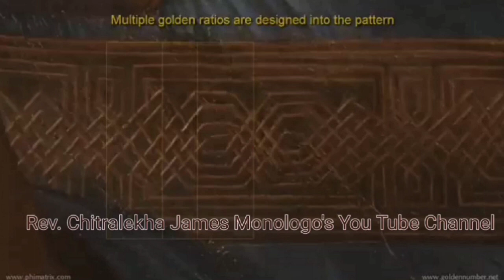स्वाक्षरी निर्माणकर्त्याची: भाग-१. (लिओनार्डो_द_व्हीन्सी)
Link to purchase the book online:

This video series is based on the article no. #50, #51, #52, of Dr_ Lorence_ Collins, (retired professor of Geology, California State University Northridge) published on his website.